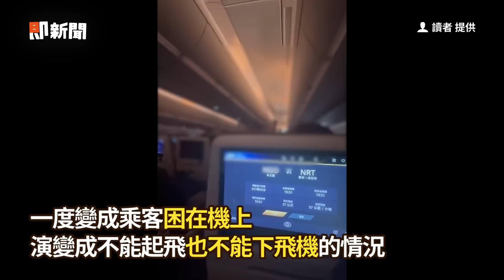星宇大延誤旅客困機場 張國煒一早現身道歉！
影片授權：網友 Mao Mi Chang 授權、讀者 提供

快訊／星宇大延誤！　張國煒今早現身成田機場
過夜畫面曝！星宇航空旅客困機場　發睡袋＋水席地而睡
星宇人力不足⋯張國煒飛日「親自駕機」返台！今天內抵台
「延誤7小時」又變睡機場！旅客怒：一杯水也沒有　星宇道歉解釋了
星宇航空過機場宵禁「回不了台灣」　機上宣布全額退費